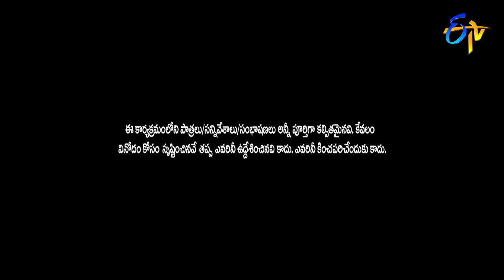Hyper Aadi, Raising Raju Performance | Jabardasth | 13th February 2020 | ETV Telugu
Hyper Adhi and Raising Raju team come up with a hilarious comedy with special guest and entertain the viewers with their satirical dialogues.

The "Jabardasth" Katharnak Comedy Show is a popular Telugu TV comedy show, rated "excellent" among Telugu, broadcast on ETV channel, in Telugu States, India. The show was first telecast on ETV on 7 February 2013, featuring popular Telugu film industry actor and producer and Telugu film actress and politician Roja.